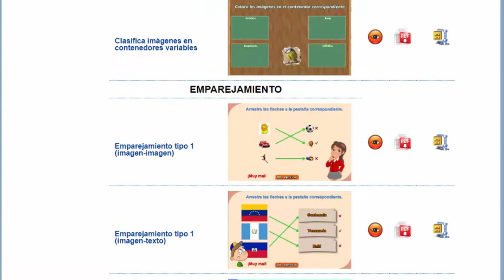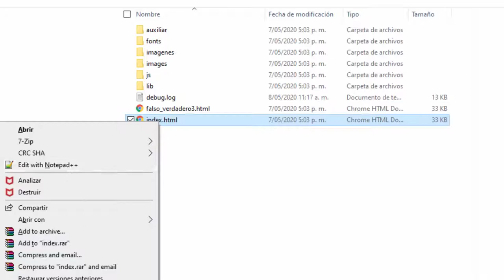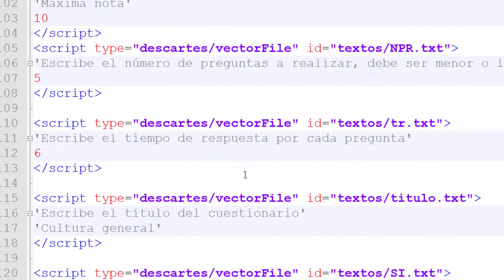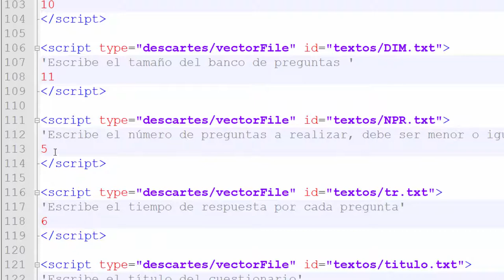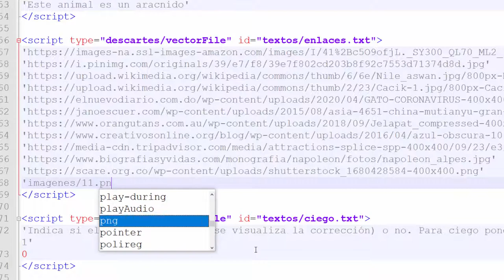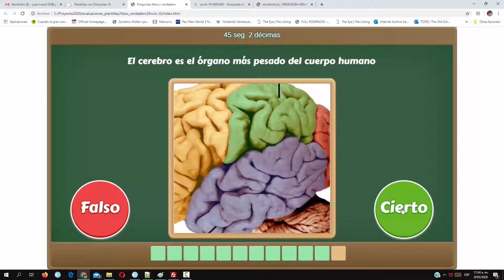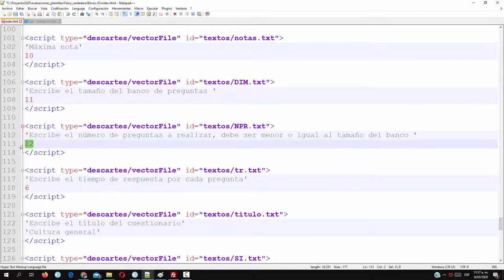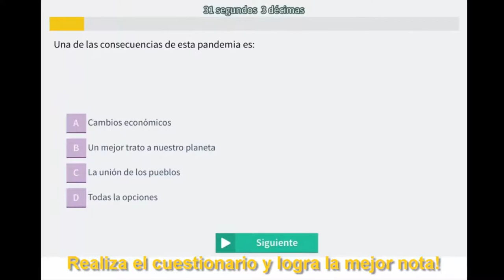Vicerrectoria de Docencia - Cuestionario Falso-Verdadero con imágenes - Estrategia Digital 2020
Tutorial para Preparar un Cuestionario de Preguntas de falso y verdadero con imágenes y tiempo, y envío de resultados al correo del docente. ¡Ideal para evaluación en tiempos de COVID-19 y en cualquier momento!

Vicerrectoria de Docencia - Cuestionario de Preguntas de falso y verdadero con imágenes y tiempo - Estrategia Digital 2020

Coordinador

Soporte Tecnológico